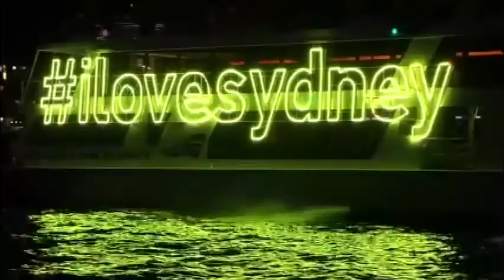悉尼成为璀璨的灯光海洋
悉尼歌剧院和悉尼其它的地标建筑5月26日淹没在五彩斑斓的灯光海洋中。这是年度璀璨灯光艺术节的一部分。这场持续23夜的活动在整个悉尼安装了90个大型灯，由180多名来自当地和世界各地的艺术家创作。主办方称，2016年，该活动吸引了231万人。